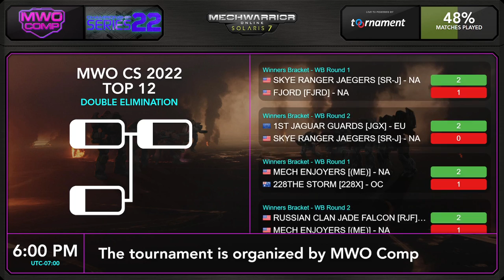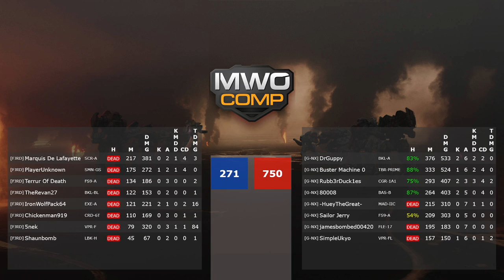CS2022 - LB 1.4 - G-NX vs FJRD